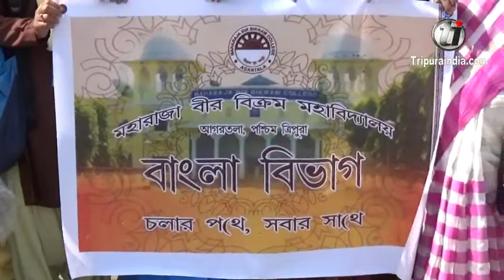Department of Bengali of MBB College donates editable goods to Apnaghar old-age home